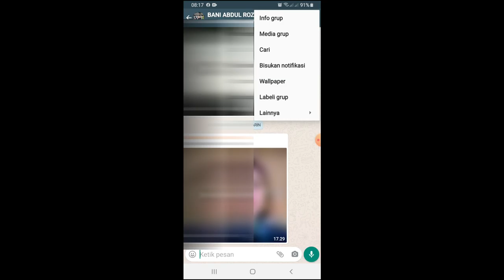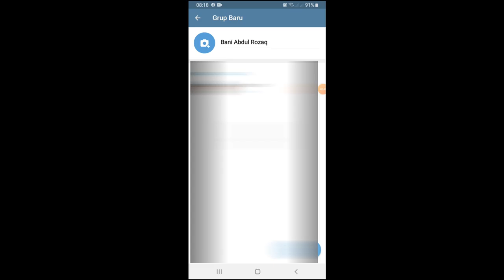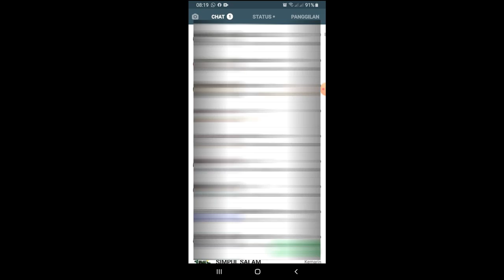Cara Mudah memindahkan chat Whatsapp ke Telegram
Sekarang banyak yang berpindah dari whatsapp WA ke aplikasi lain karena kebijakan privasi yang mulai akan diberlakukan oleh WA terkait open data, kepindahannya salahsatunya ke telegram. Nah di Telegram sudah menyediakan fitur untuk melanjutkan chatingan dari WA ke Telegram dengan mudah dan cepat sehingga kita tidak tertinggal informasi dari WA sebelumnya.

Perlu teman teman ketahui, bahwa Telegram merupakan aplikasi paling ringan dan tidak memberatkan memory di HP kita, semua video audio dan gambar tidak akan tersimpan ke HP kita tapi kita bisa lihat tanpa harus mendownloadnya seperti di WA atau aplikasi lainnya.

Bagaimana caranya?...